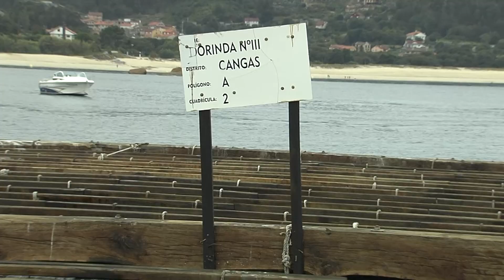20190814 MarCangas 0R